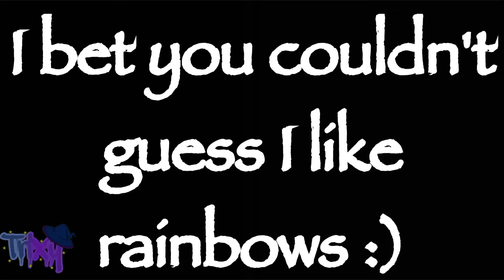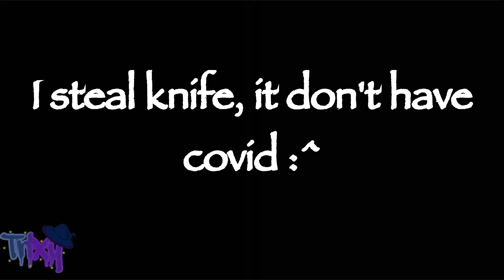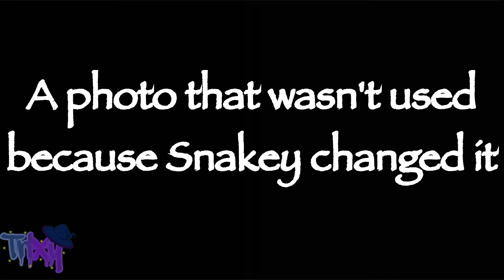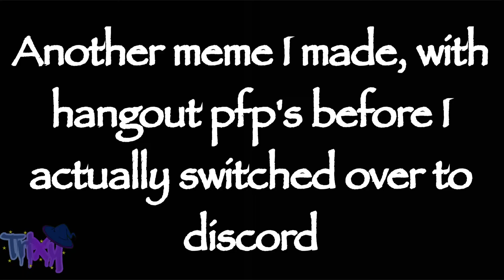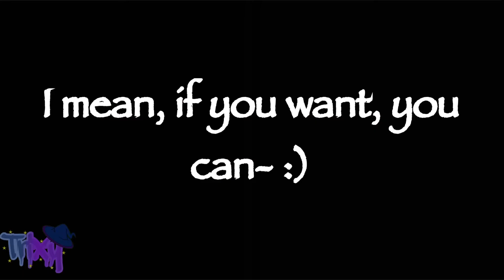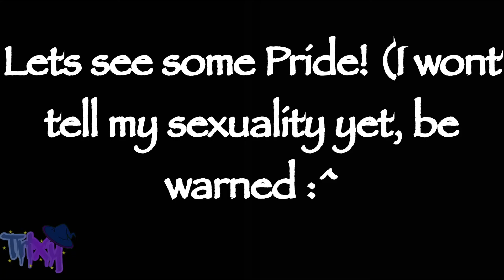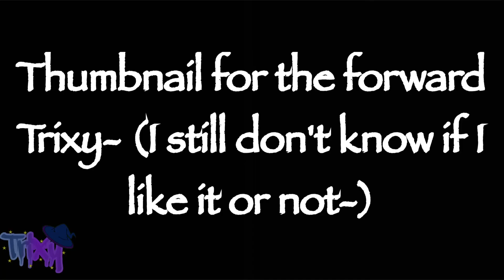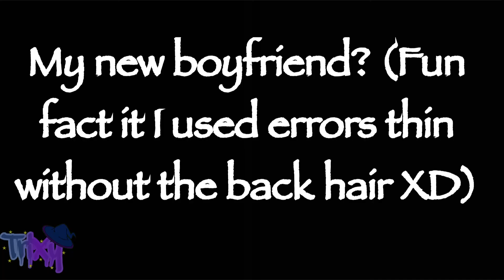My IBIS Paint X photo roll- (I recommended 2x speed)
Yeah! I got bored, and was to lazy to make lots of videos so why not? :) I'm slowly dying because of stoopid school, sowwy.  But to all those witches out there, I hope you all have an artsy morning, day, evening, or night, and I will see you all in the next video, baiiiiiiiiiiiiiiiii 💜💙💜💙 ~Trixy